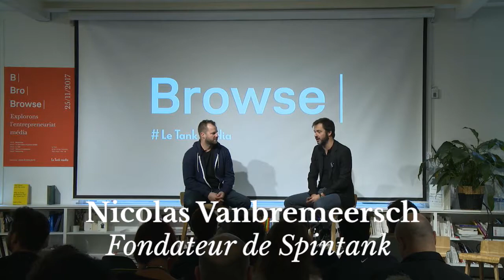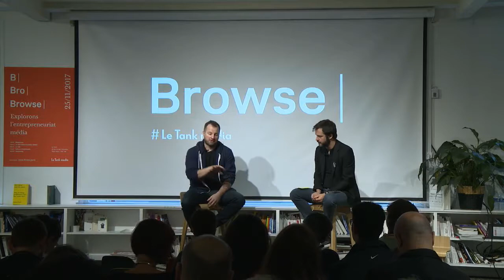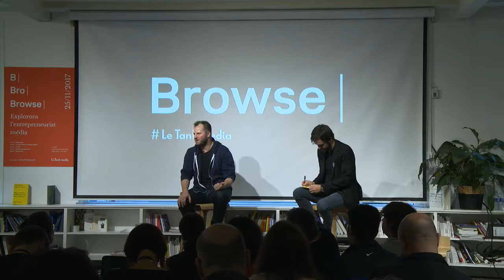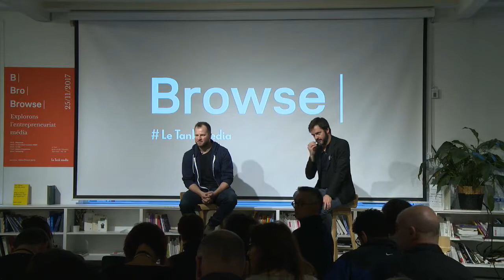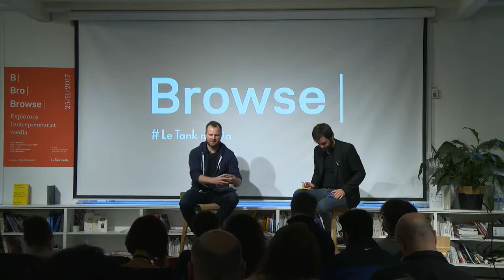Browse | Masterclass - Philippe Lamarre, fondateur d'Urbania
Studio de design, magazine papier, site web, producteur TV… Urbania est un média montréalais qui multiplie les casquettes.

Leur volonté : « Être d’audacieux anthropologues de la culture populaire et de la société, tous âges et toutes classes sociales confondus. » Après 15 ans d’existence, Urbania va poser quelques valises à Paris. L’occasion pour nous d’échanger avec Philippe Lamarre, l’un de ses fondateurs.